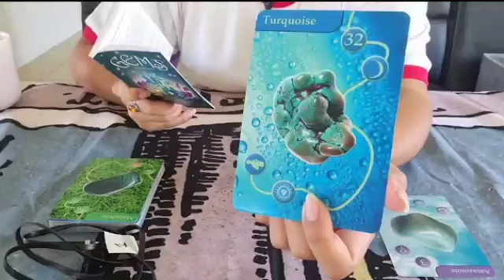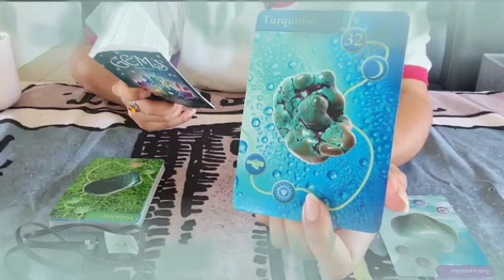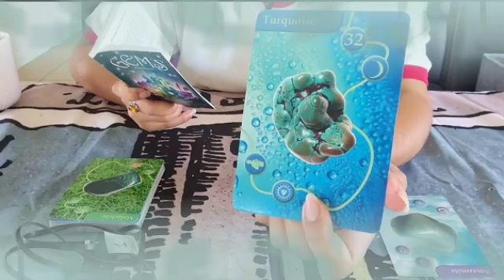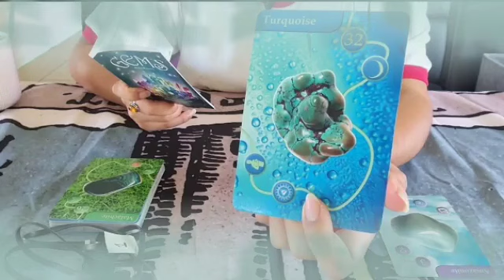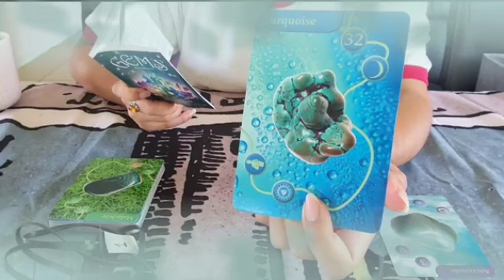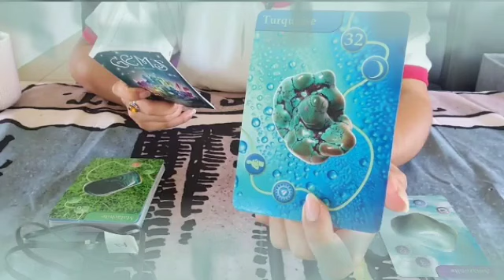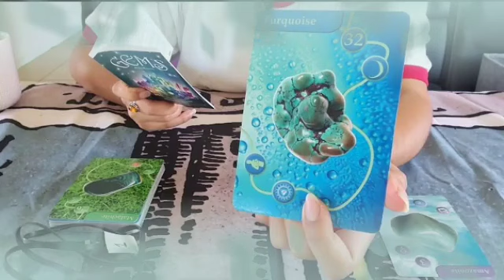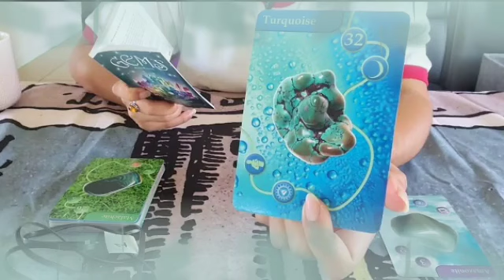تاروت برج الجوزاء لشهر ديسمبر 2024 💥 شريك يخفي عنك سر خطير جدا😔و لا يريدك أن تعرفه أبدا يا جوزاء😱